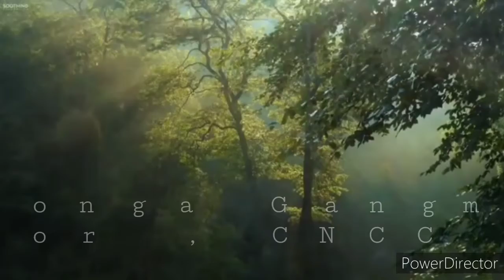Sunday Sermon 19.0 k. Gangmei, Pastor CNCC , TAMENGLING